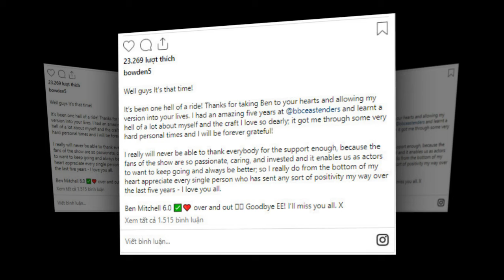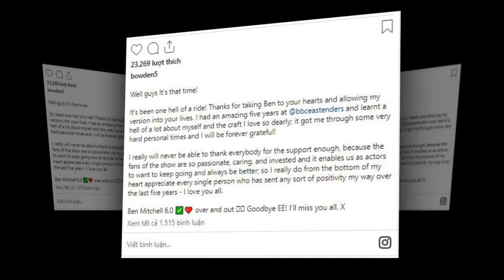EastEnders Spoilers: Max Bowden Speaks Out on EastEnders Dark Exit: The Truth Revealed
Eastnders spoilers next week from 1st to 4th April 2024

Ben Mitchell star Max Bowden finally speaks out on EastEnders exit after shock axin

"Max Bowden Speaks Out on EastEnders Exit: The Truth Revealed"

In this exclusive interview, Ben Mitchell star Max Bowden opens up about his shocking exit from EastEnders and reveals the truth behind the decision. Fans have been left reeling after the news broke, but now they can finally hear directly from Max himself. Don't miss this candid and revealing conversation about his time on the beloved soap opera and what the future holds for him.

We talk soaps: eastenders spoilers, emmerdale spoilers, Corrier spoilers, hollyoaks spoilers, .